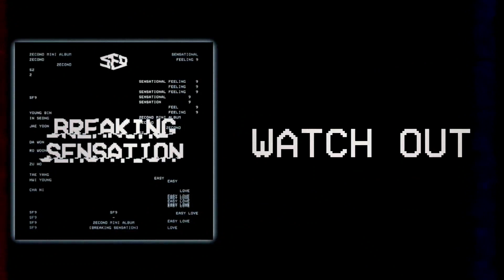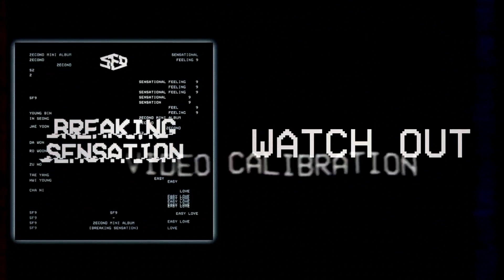SF9 (에스에프나인) - Watch Out (Slow Version)